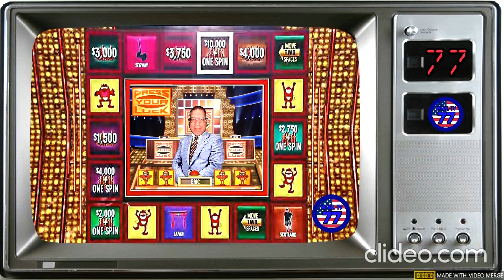WEML-TV, Channel 77 #1227: Tic Tac Dough 62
It is time for some more dragonslaying action on Tic Tac Tuesday!